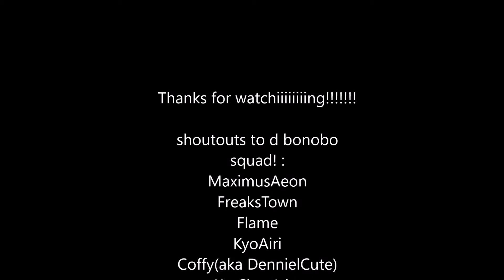Low Budget League of Lego m0ntage